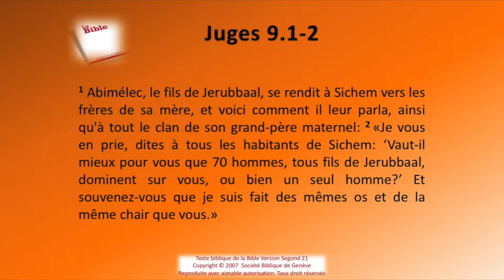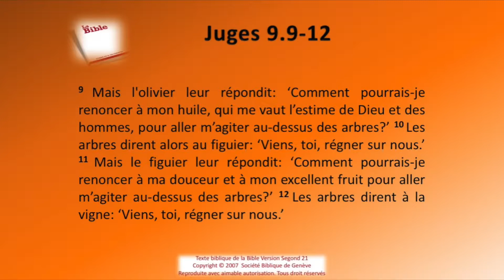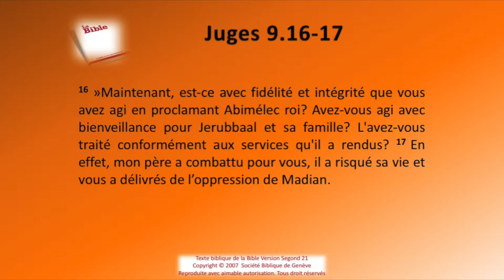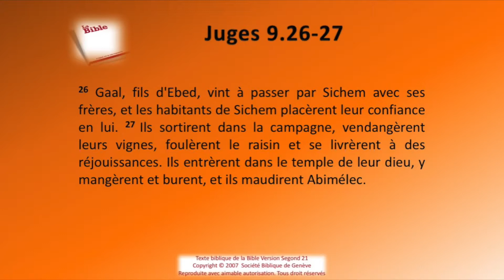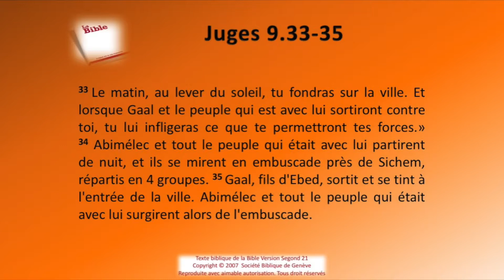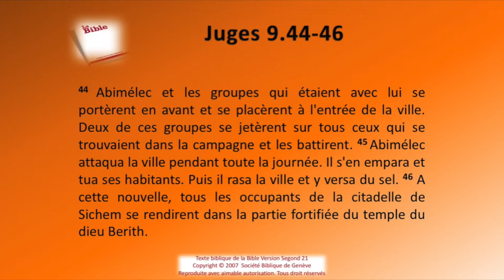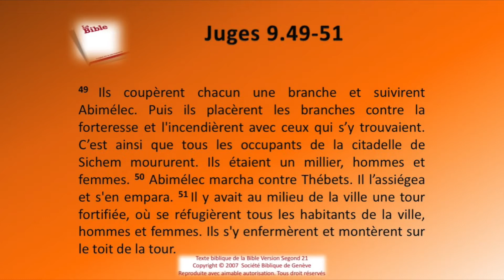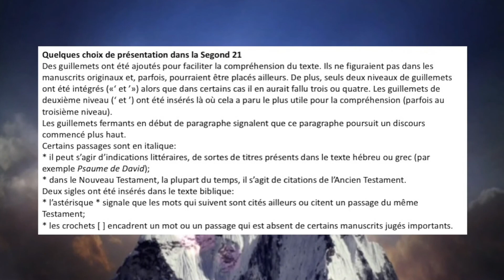07 Le livre les Juges chap 09 Sg21 Texte déroulant et l'audio vidéo évangile Bible La Parole de